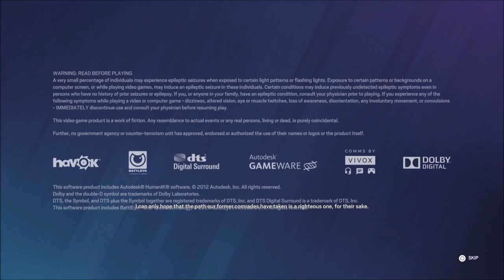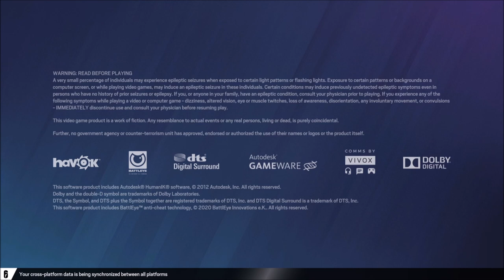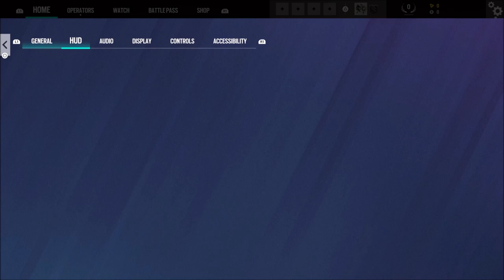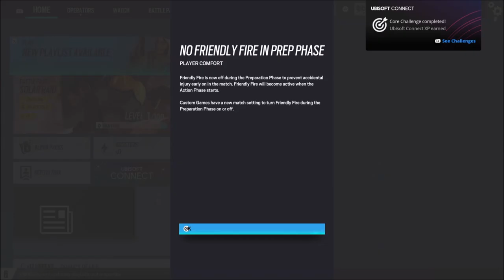Gameplay and such #105- Tom Clancy's Rainbow Six Siege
This is the hundred and fifth episode of Gameplay and such. In this episode we played "Tom Clancy's Rainbow Six Siege" wich is a tactical online shooter. I hope you fellas will like it.